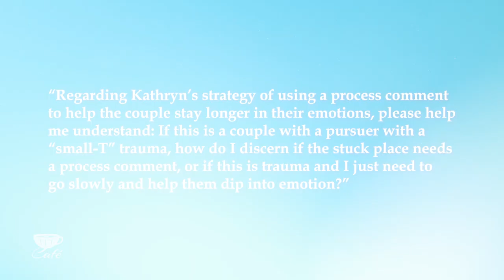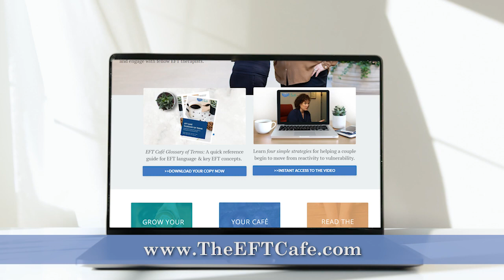Process Comments and "Small-T" Trauma in EFT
Kathryn Rheem and Jennifer Olden discuss how making process comments in EFT session can affect clients who deal with "small-T" trauma.